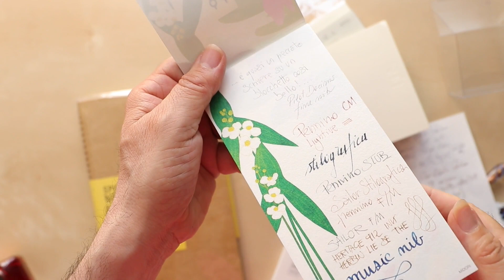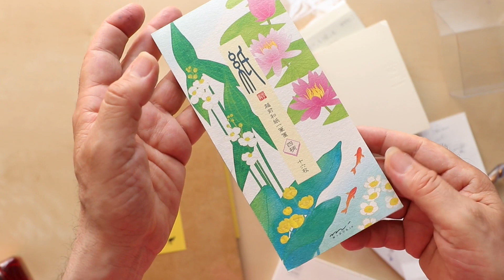Midori MD dip pen and stationery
MD dip pen and Midori stationery

Se hai curiosità e dubbi oppure vuoi rivolgermi privatamente delle domande sarò felice di aiutarti

Sei nuovo del mondo stilografico ? Non sai da che parte cominciare ? Parti da qui

Hai già delle nozioni e vuoi imparare di più sulle stilografiche e la calligrafia ?  Dai un’occhiata ai miei corsi

Non sai come pulire la penna o hai problemi con il suo funzionamento ?

Nel canale di Marco Chiari trovi prove e recensioni di penne stilografiche, inchiostri, carta ed accessori per la scrittura; consigli e suggerimenti per cominciare ad usare la penna stilografica, tutorial sulla pulizia e manutenzione delle penne dei migliori brand Pelikan Pilot Sailor Omas Aurora Montblanc Stipula Kaweco Rhodia Clairefontaine